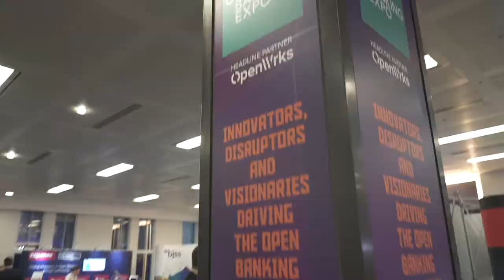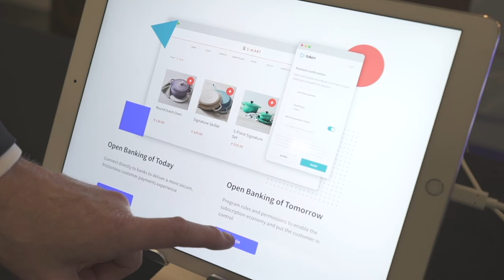An interview with Todd Clyde, CEO of Token at Open Banking Expo 2019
Financial IT speaks with Todd Clyde, CEO of Token at Open Banking Expo 2019. Todd Clyde highlights the importance of PSD2 compliance for banks.